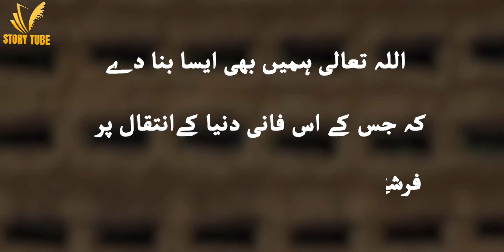Beautiful Story Of Sahabi - Aaisa Sahabi jis ki Shahadat Par Arsh Bhi Hil Gaya - Story Tube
❱ *Story Tube Presents* :
 Aaisa Sahabi jis ki Shahadat  Par Arsh Bhi Hil Gaya